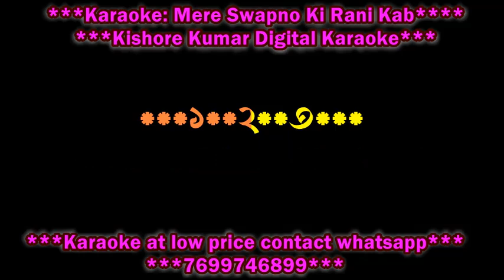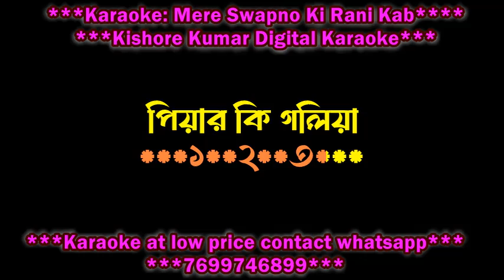MERE SWAPNO KI RANI DIGITAL KARAOKE HQ WITH LYRICS KISHORE KUMAR DEMO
KARAOKE AT LOW PRICE CONTACT WHATSAP:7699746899